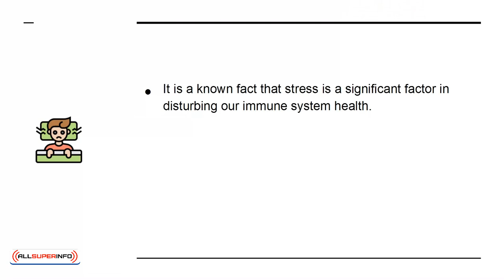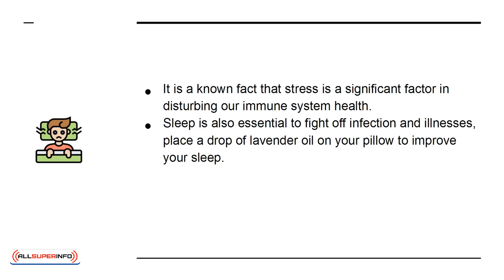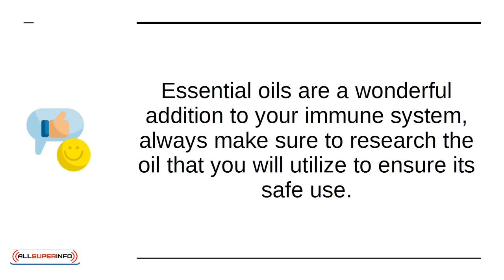01 3 Essential Oils to Boost Your Immune System